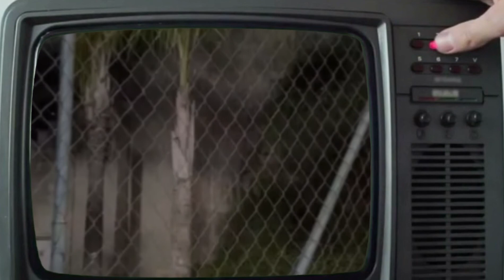SIMARIA LEVA UM GRANDE SUSTO: Simaria mostra susto com o filho em condomínio de luxo “sai daí”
Simaria mostra susto com o filho em condomínio de luxo: “sai daí”
Simaria relata susto que passou com o filho Pawel, em seu condomínio de luxo
A cantora Simaria, ex-dupla com Simone, revelou para os fãs um susto que passou com o filho mais novo. A sertaneja é mãe orgulhosa de duas crianças. A primogênita Giovanna está com 10 anos. Já o caçula da família, Pawel, completou sete anos de vida. Os dois são frutos do antigo casamento da artista com o espanhol Vicente Escrig.

Após anunciar uma pausa na carreira, a famosa está aproveitando cada segundo para ficar ao lado dos herdeiros. Em agosto passado, as irmãs anunciaram o fim da dupla e desde então as Coleguinhas seguem caminhos e carreiras solos.

Recentemente, Simaria celebrou o aniversário de seu filho mais novo. A festinha teve a temática de futebol que é uma das paixões do garotinho. A celebração contou com uma mesa repleta de doces, dois bolos e várias lembrancinhas que remetiam ao mundo futebolístico.

Na ocasião, a titia Simone esteve presente na comemoração e reencontrou a irmã. Inclusive, elas fizeram a primeira aparição pública, após o anúncio do fim da dupla. A filha mais nova da família Mendes fez questão de celebrar a data especial grudadinha com sobrinho.

Neste fim de semana, a mãe de Pawel e Giovanna relatou um susto que passou com o filho. Acontece que o garotinho estava brincando em uma área no condomínio de luxo que a Coleguinha reside com os herdeiros.

No entanto, Pawel, como toda criança que gosta de aventura, decidiu subir em uma das grades que cercavam o local. O que deixou a mamãe famosa assustada com a travessura do menino. Muito cuidadosa, a artista retirou o filho do local para que ele não se machucasse.

Em outro registro, Simaria pegou os fãs de surpresa ao subir no palco sem avisar, em uma casa de shows em São Paulo. Na ocasião, Simone que se apresentava no local recebeu a visita inesperada da ex-dupla e se emocionou. Vale lembrar que elas não se apresentavam juntas desde quando a sertaneja anunciou a pausa na carreira para cuidar da saúde.